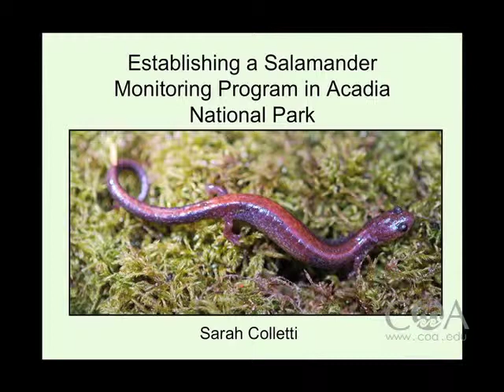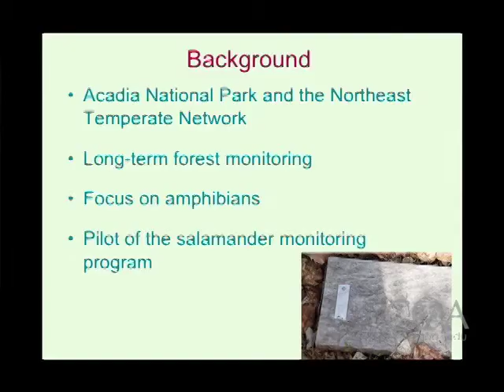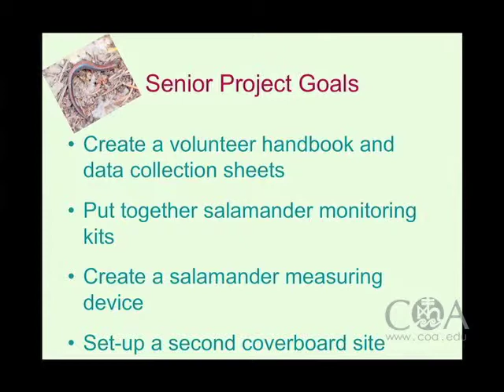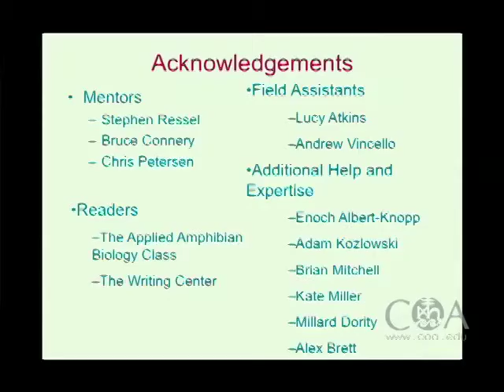Sarah Colletti - Establishing a Volunteer-based Salamander Monitoring Program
A 2010 Senior Project Presentation